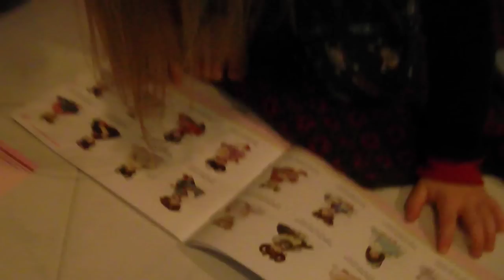Rylee opening her Adora Baby Doll "Butterfly Boo Sandy"